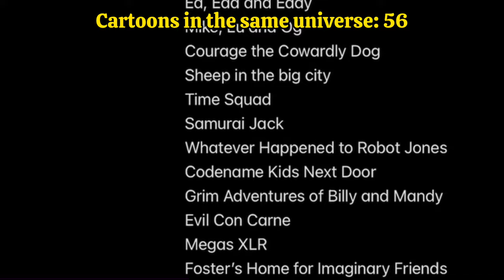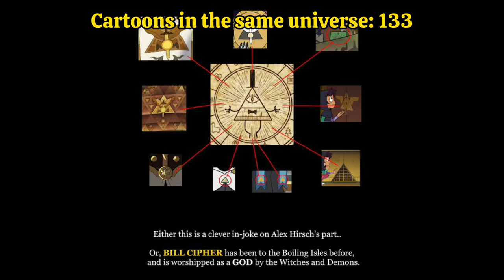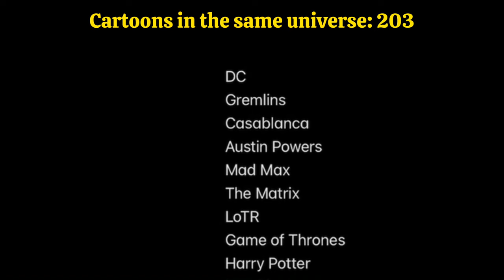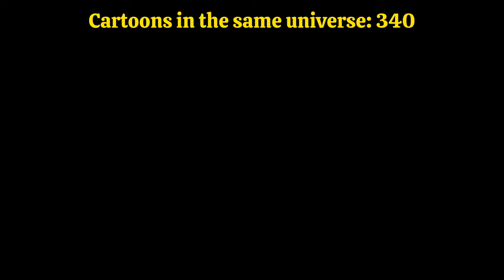Every Cartoon is Connected | *I SOLVED CARTOONS*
Wait mario met the rabbids